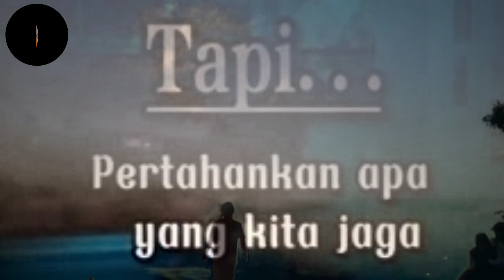6 September 2021(4)